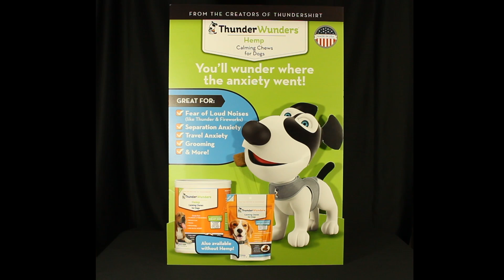ThunderWunders - Hemp Dog Treat Display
ThunderWunders - Hemp Dog Treat - POP Motor Display